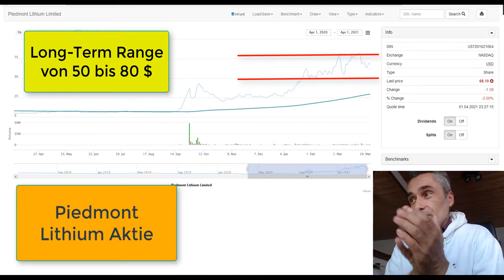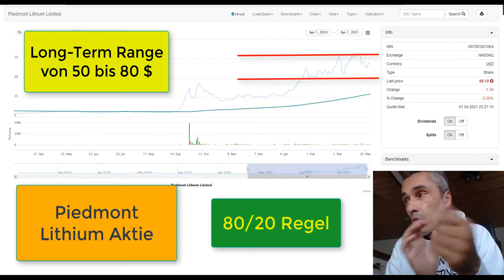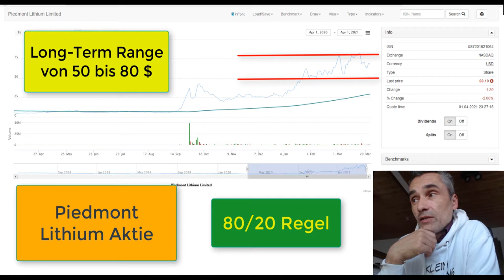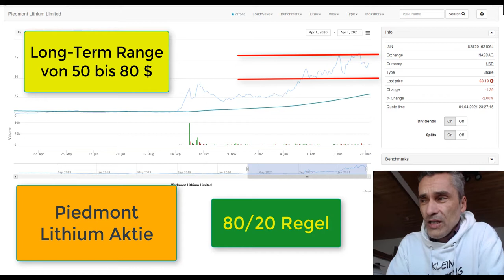Piedmont Lithium Aktie - 80:20 Pareto Strategie für Tenbegger Aktien, Tesla, Elektroauto, Börsenpunk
In diesem Video stelle ich ganz kurz meine 80:20 Pareto Strategie vor, ideal um auf potenzielle Tenbegger Aktien, wie Tesla, Lithium, Wasserstoff, und neue Technologien zu setzten, ohne dabei zuviel Risiko ins Portfolio nehmen zu müssen. Ich hatte diese Strategie zum ersten Mal vor einigen Jahren vom Börsenpunk aufgeschnappt. - Ich erkläre auch nochmal wie ich aus der Vergangenheit gelernt habe und keine kurzfristigen Trading Aktien mehr mache, dafür langfristig die 80:20 Regel einhalte, und ohne Stopps, Gewinnmitnahme Limits etc.. arbeite, da bei hoher Volatiliät, die richtig großen Gewinne verloren gehen.    💥 Dein Aktiendepot Vergleich 2020 - Wertpapierdepot-Empfehlungen - Depot kostenlos eröffnen❗